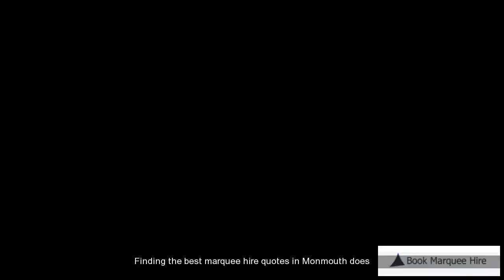Affordable Marquee Hire Monmouth